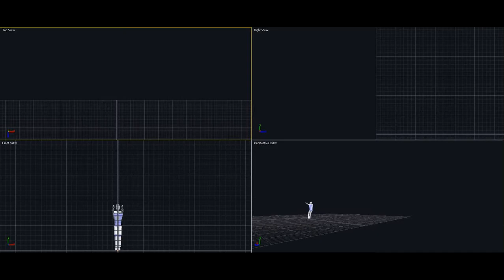Double Double without X-Lock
If you've watch my tumbling tutorial  you know that I usually use a Lock Position constraint when I have the character twisting and flipping to keep their character straight to make the landings easier. Since twisting happens when tilt is introduced to a flip using Lock Position limits the body shapes that I am able to have the character twist and flip in.

This is the first time I was able to have a stick from a twisting flip not using Lock Position.